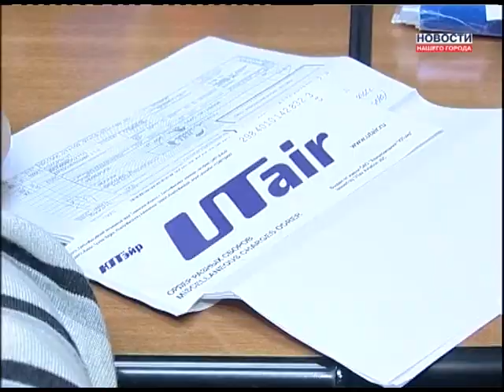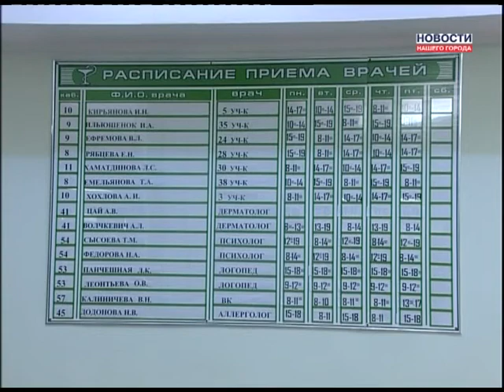Депутат Иванова Ведет прием